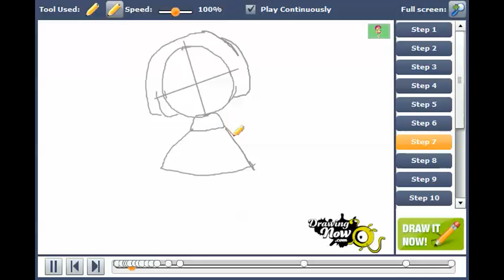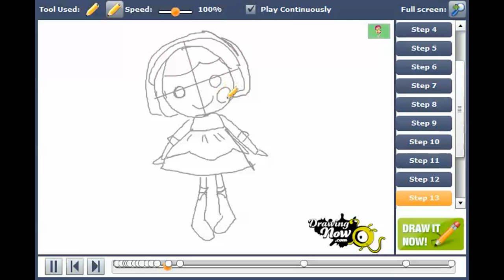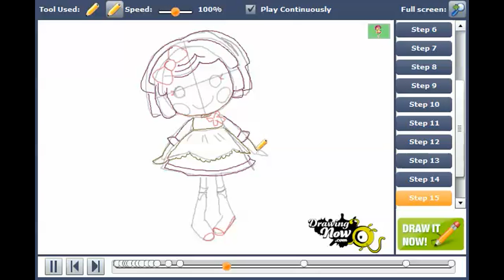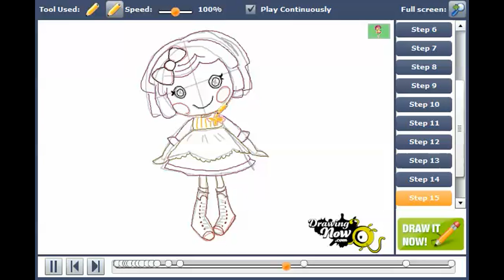How to draw Lalaloopsy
You can see the original tutorial of How to draw Lalaloopsy